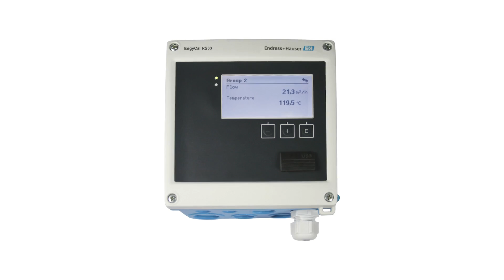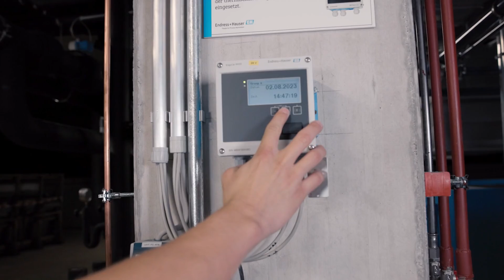Explained in under 2 minutes: steam calculator EngyCal RS33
Endress+Hauser is your reliable partner to help you accurately measure steam consumption and boost efficiency. In this video, Nico shares some crucial facts about our EngyCal RS33 steam calculator! To the product